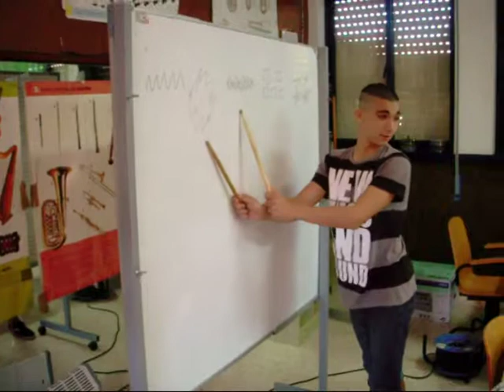MÚSICA "no convencional" (6C3, 2012) CEIP EL TEJAR